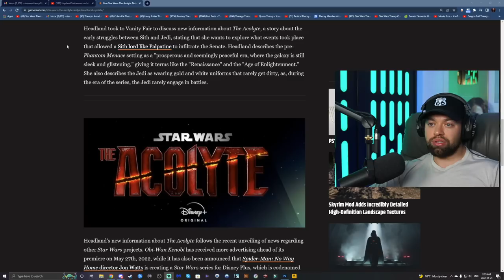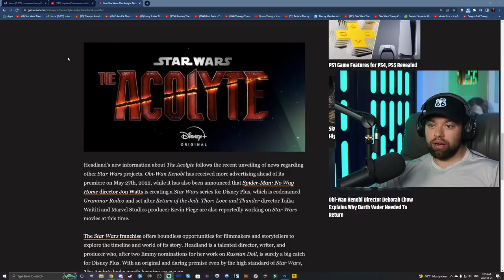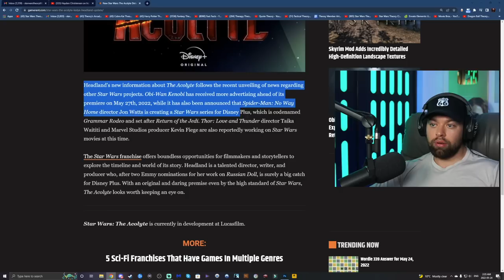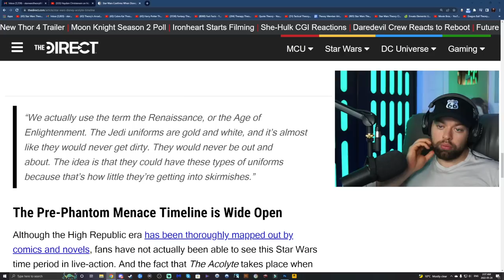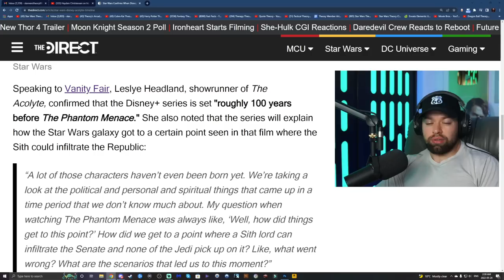Acolyte Show BIG NEWS! (DARTH PLAGUEIS?!)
"That's...good news..."
Acolyte Star Wars show draws from a heavy handed question regarding how the Sith were able to return without the Jedi knowing during The Phantom Menace. I like that this is the main thought that inspired the show. I am more excited for it now. So my thoughts are...PLAGUEIS